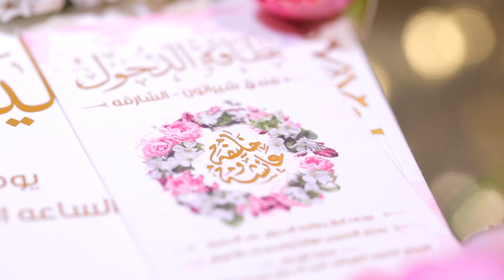wedding card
Video and Photo service for: Hospitality industry and Restaurants, Events, Corporate and Business industry, Tourism, Exhibitions, Art, Music, Fashion and Models.